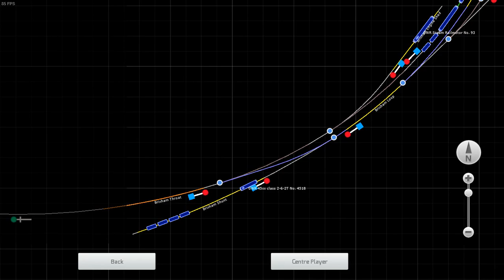Train Simulator 2022 - GWR 3031 class 'Dean Single' on the Riviera Line in the Fifties Route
As well as the 'LNWR Greater Britain' class, I also bought Caledonia Works' GWR 3031 class add-on in their recent sale. I wasn't paid to say this, but I still think Kris Wilson/CW is one of the best Train Simulator developers when it comes to steam locomotives.

In this video, we'll be driving 'Dean Single' class 4-2-2 No. 3046 'Lord of the Isles' on the 2-mile long Brixham Branch, part of the classic Riviera Line in the Fifties route. The engine is pulling three Great Western Railway 'toplight' coaches and two freight wagons. Once at Brixham we'll run around the train and shunt the wagons over to the goods shed. Then we can run tender-leading back to Churston.

Throughout the journey we'll see some more GWR steam locomotives, including 48xx class 0-4-2T No. 4847 (not to be confused with New Zealand's diesel locomotive DC 4847), 56xx class 0-6-2T No. 5668, Steam Railmotor No. 93 and 45xx class 2-6-2T No. 4518. The 45xx class is otherwise known as the 'Small Prairie'.

If you're wondering why the Toad brakevans read 'Tram is a Toby engine' and "I'm blue, said Edward", they are references to two classic Thomas The Tank Engine YTPs by Keeper of Beans ~ called Toby Fights For His Rights and Tender Moments of the Tender Engines.

Also seen at Brixham is the static replica of Dean Single No. 3041 'The Queen'. This replica was built in 1982 for the Railways and Royalty Exhibition at Windsor & Eton Central station. The locomotive is still there today, but the tender was scrapped many years ago to make more space for the shopping centre that forms part of the station. By the way, Windsor & Eton Central is the terminus of a 2 mile, 63 chain-long branch line from Slough, the latter being a junction station on the Great Western Mainline.

(No commentary).

** = only occasionally